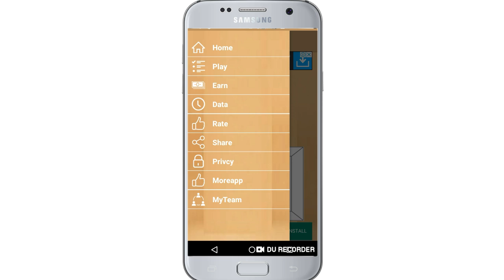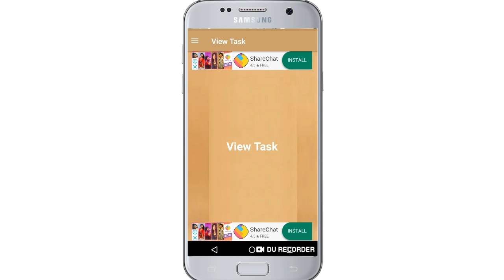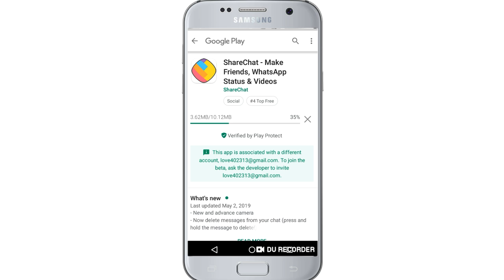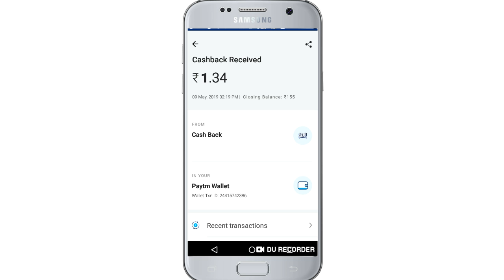Add " Rs. 1 " Unlimited In Paytm Wallet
Hi

About This Video -:Dosto Iss Video Me Aapko new Bhagwat gita company app ke baare btaya hai jis se aap unlimited earning Kr skte Ho..

Refer Code-:272727

refer code,-;94490412

Collar Mic